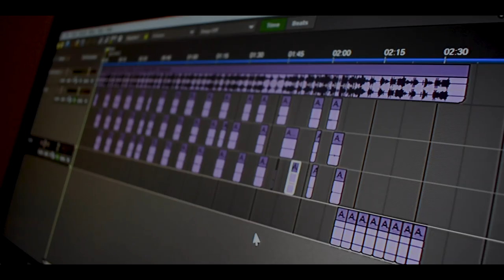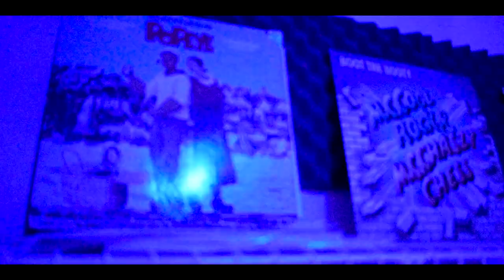Baby 3 - Solo Official Music Video (Shot by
" Escape Your Reality"